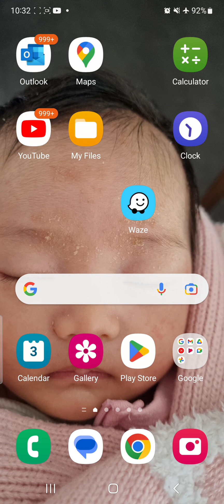staying comfortable lifestyle, destory your wealth